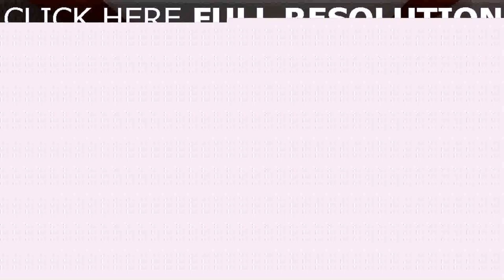House Design Ideas Philippines (see description) (see description)